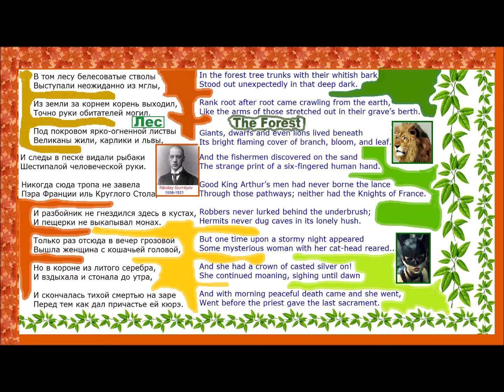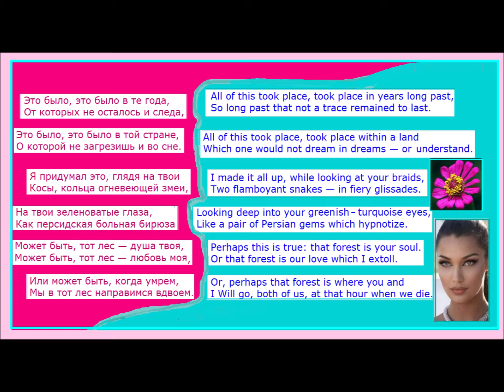Николай Гумилёв Лес 1919 год with ENGLISH Translation